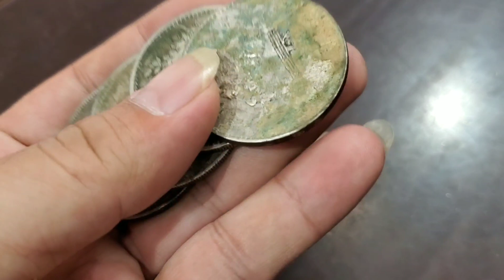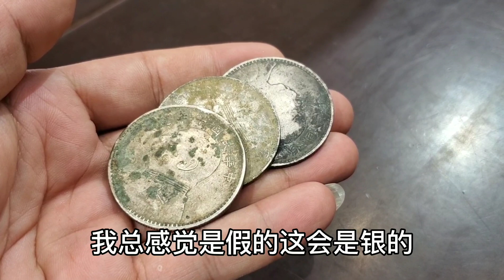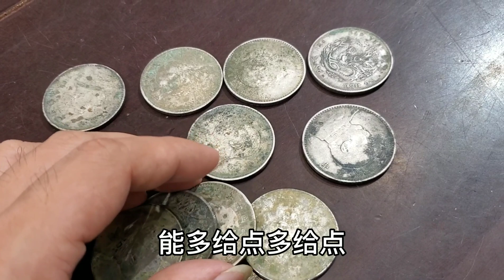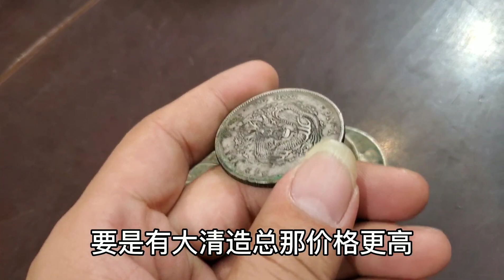邻居家扒房子挖出家传银元，一百一枚入手了十枚，怕是假的来鉴宝【小闫打铁镯】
请放心，本视频是一部原创拍摄的视频，没有任何不良行为。 邻居家扒房子挖出家传银元，一百一枚入手了十枚，怕是假的来鉴宝